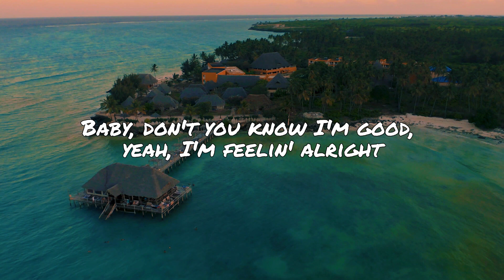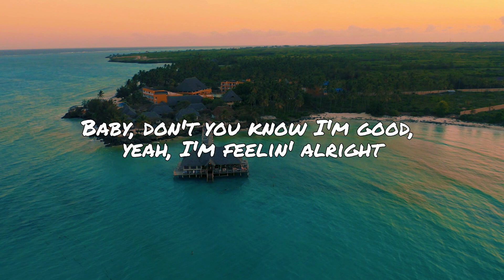David Guetta & Bebe Rexha - I'm Good (Blue) (The Mecca Alternative)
Download "I'm Good (Blue) (The Mecca Alternative)" by David Guetta x Bebe Rexha x The Mecca

Lyrics:
Baby I'ma have the best f n' night of my life,

'Cause I’m good yeah I’m feeling alright,

Mr. Saint Lucia finna set it off right
Private flights, we jetting off, right
No limit to the places we getting off right
Yeah we run the city like a stop light

Drink all night 'til the sunlight
Dark shades on 'cause the sun bright
Pop stars hit me daily for the key
To this paradise life that they would like

I be jetskiing through the Grenadines
Popping champagne in the Philippines
Presidential invites, party with Kings
And CEO b s in the limousines

Like we say, ou pwi an sa
Gwo lajan, ka bay twaka
Ma an lodge, mwen pa an sa
Mé ni pouvwa kon gouvèdman